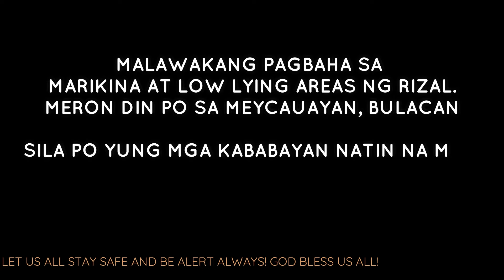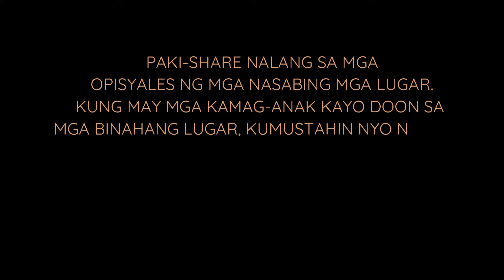BAGYONG ULYSSES MATINDING PINSALA SA MARIKINA, RIZAL AT IBA PANG LUGAR| MARIKINA RIVER OVERFLOWS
LATEST UPDATE OF TYPHOON ULYSSES FROM PAGASA
Typhoon "Ulysses"

Issued at 11:00 am, 12 November 2020
(Valid for broadcast until the next advisory to be issued at 2 PM today)

TYPHOON "ULYSSES" MAINTAINS ITS STRENGTH AND IS NOW OVER THE WEST PHILIPPINE SEA WEST OF ZAMBALES.

Hazards affecting land areas:

Strong winds: Destructive typhoon-force winds will be experiencing in areas under Tropical Cyclone Wind Signal (TCWS) #3, damaging gale- to storm-force winds in areas under TCWS #2, and strong breeze to near gale conditions in areas under TCWS #1. The surge of the Northeast Monsoon will bring strong breeze to gale-force winds over the rest of Northern Luzon.
Heavy rainfall:
Until this afternoon, heavy to intense with at times torrential rains over Zambales, Bataan, Pampanga, and Tarlac. Moderate to heavy with at times intense rains over Cordillera Administrative Region, mainland Cagayan Valley, Babuyan Islands, CALABARZON, Metro Manila, Mindoro Provinces, Marinduque, and the rest of Central Luzon Light to moderate with at times heavy rains over Visayas and rest of Luzon.
Between this afternoon and tonight, moderate to heavy rains over Cordillera Administrative Region, the eastern portions of Cagayan and Isabela, Zambales, Bataan, Aurora, Metro Manila, Cavite, the western portion of Batangas, and the northern portion of Occidental Mindoro including Lubang Island. Light to moderate with at times heavy rains over Western Visayas and the rest of Luzon.
Flooding (including flashfloods), rain-induced landslides, and sediment-laden streamflows (i.e. lahar) may occur during heavy or prolonged rainfall especially in areas that are highly or very highly susceptible to these hazards and/or those that received significant antecedent rainfall. PAGASA Regional Services Divisions may issue local thunderstorm/rainfall advisories and heavy rainfall warnings while the Hydrometeorology Division and River Basin Flood Forecasting and Warning Centers may issue General Flood Advisories and Basin Flood Bulletins as appropriate.
Storm surge: A Storm Surge Warning is in effect. There is a high risk of storm surge with heights of up to 3.0 m over the coastal areas of Aurora, northern Quezon including Polillo Islands, Cavite, Metro Manila, Bulacan, Pampanga, Bataan, and Zambales, and up to 2.0 m over the coastal areas of Isabela, La Union, Pangasinan, Batangas, the rest of Quezon, Marinduque, and the northern portion of Mindoro Provinces including Lubang Island. These storm surges, which may be accompanied by swells and/or breaking waves near the coast, can cause life-threatening and damaging coastal inundation. Moreover, there is also a moderate risk of seiche or storm surge over the coastal areas surrounding Laguna de Bay.

Hazards affecting coastal waters:

Within the next 24 hours, the combined effects of Typhoon “ULYSSES” and the surge of the Northeast Monsoon will bring rough to very high seas (2.5 to 10.0 m) over the seaboards of areas under TCWS and the northern seaboard of Northern Samar, rough to high seas (3.0 to 6.0 m) over the remaining seaboards of Northern Luzon, and rough to very rough seas (2.5 to 4.5 m) over the western seaboard of Palawan including Calamian and Kalayaan Islands and the seaboards of Romblon and Bicol Region not under TCWS. Sea travel is risky for all types of vessels over these waters.
Moderate to rough seas (1.5 to 2.5 m) will be experienced over the eastern seaboards of Visayas and Mindanao, the seaboards of Cuyo Islands, and the western seaboard of Panay Island. Mariners of small seacrafts are advised to take precautionary measures when venturing out to sea. Inexperienced mariners should avoid navigating in these conditions

Track and intensity outlook:

The center of “ULYSSES” emerged over the western seaboard of Zambales at 8:00 AM today. Slight intensification is likely as the typhoon moves over the West Philippine Sea away from the landmass. On the forecast track, the typhoon may exit the Philippine Area of Responsibility tomorrow morning.

Location of Eye/center
At 10:00 AM today, the center of the eye of Typhoon "ULYSSES" was located based on all available data at 85 km West of Iba, Zambales (15.4 °N, 119.2 °E )

Movement
Moving Westward at 25 km/h

Strength
Maximum sustained winds of 130 km/h near the center and gustiness of up to 200 km/h